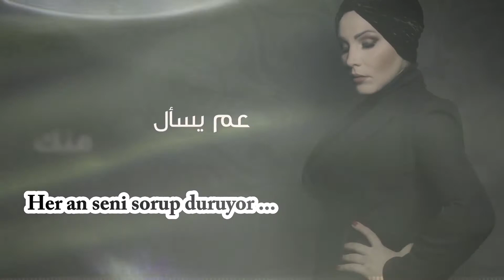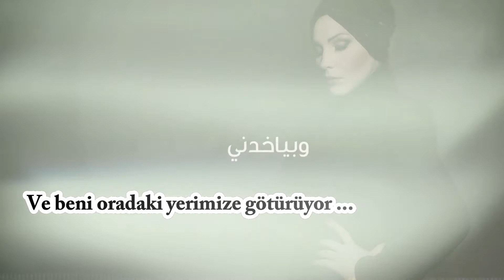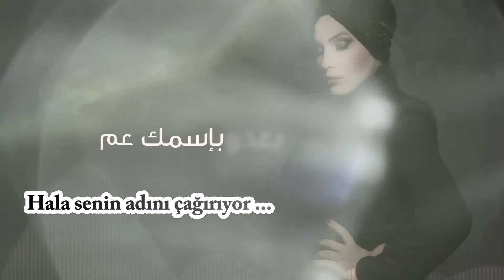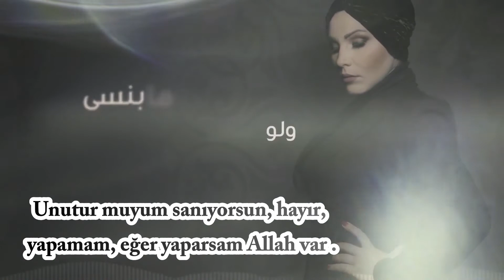Nedaa Shrara Ba3dou 3otrak Türkçe Altyazılı Turkish Sub